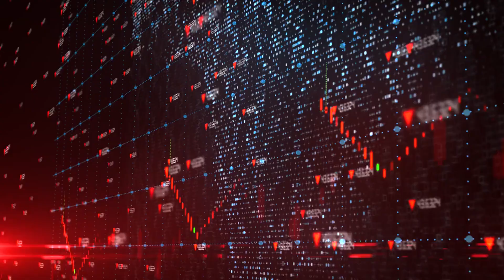Unveiling the Mystery of the Deepest Lake on Earth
In this video, we'll be unveiling the mystery of the deepest lake on Earth, Lake Baikal. With fascinating facts and amazing images, we'll be exploring all the secrets this incredible lake has to offer.

Lake Baikal is one of the most beautiful and mysterious lakes on Earth, and we're here to uncover all of its secrets. From Olkhon Island to the amazing wildlife that calls Lake Baikal home, this video is a must-watch for any traveler or lake lover!